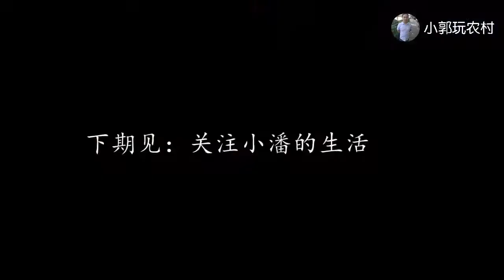小潘用火炉 “烤馍” 一般人基本都不看，到底怎么吃？